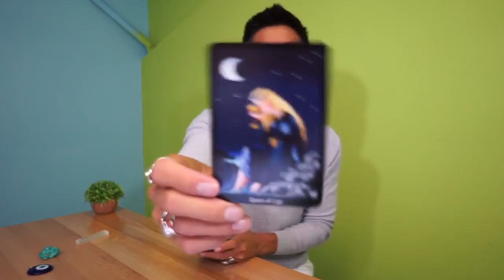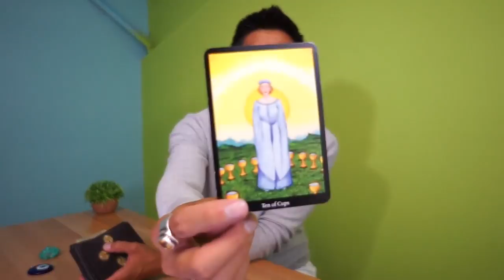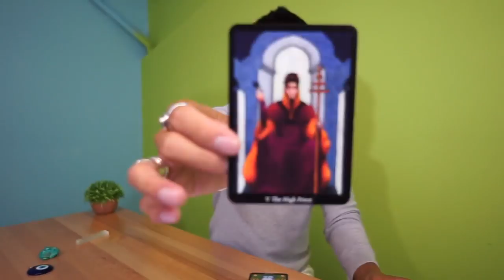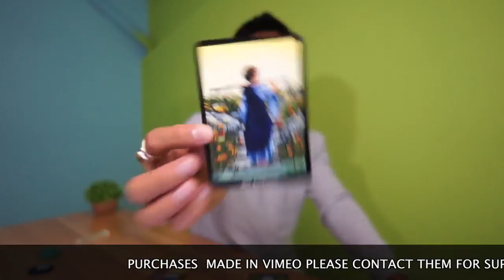LIBRA " YOU AND THE OTHER PERSON" SEPTEMBER 4-7 TAROT READING (VIMEO HAS BEEN UPDATED)